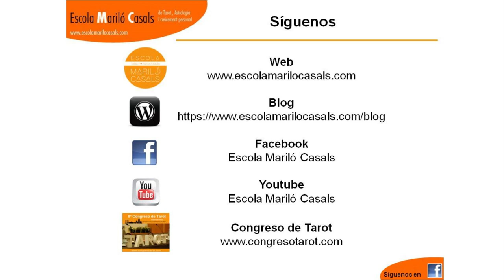Aprender Tarot es fácil: Cuento de Bastos. Explicación sencilla del palo de Bastos.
Mª del Mar Tort, directora de Escola Mariló Casals y profesora de Tarot & Astrología, explica las 10 cartas de bastos numerales a través de un cuento que te facilitará el aprendizaje y a relacionar mejor las cartas de este palo.